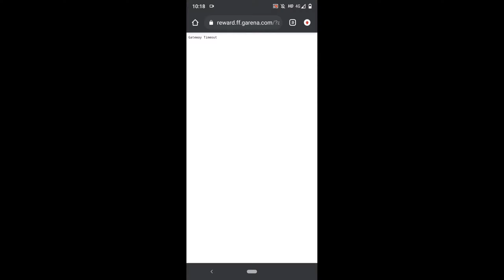Free Fire Redemption Site is Not Opening , Server error , Mera Open Hogya 😯 कैसे ? Full Details !!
Redeem code vedio

Redeem code ::. FFICJGW9NKYT

india championship grand finals
mag 7

free fire redeem code daily update october 17 2021
free fire redeem code monkey pet
free fire redeem code 400k
free fire redeem code kaise
free fire redeem code kaise banate hain
free fire redeem code kaise karen
k character in free fire redeem code